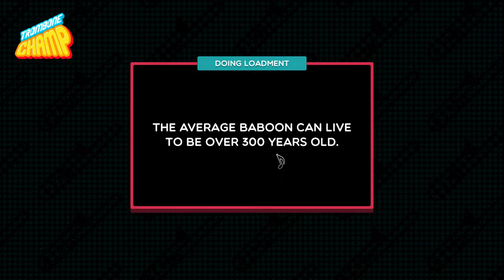Lachryma《RE: Queen'M》(A Rank)